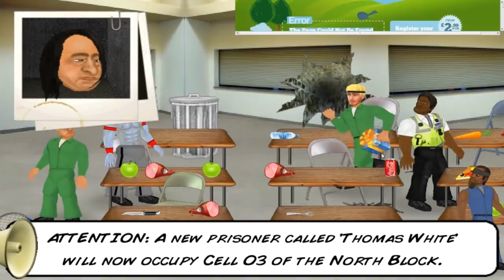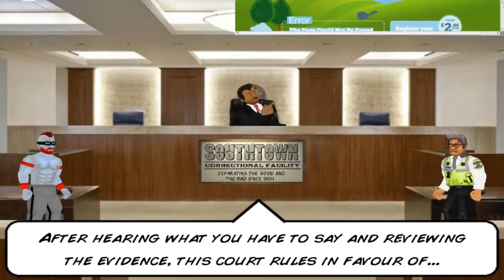HARD TIME 2D Ep.31-THE GREAT ESCAPE!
In this episode I scream a lot.